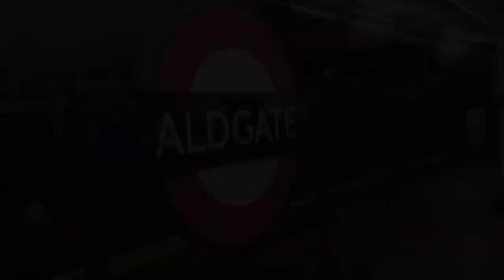London Underground trains at Aldgate 10/12/20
I only filmed at Aldgate station. I did not film at Aldgate East as it was getting late and I needed to get back home,